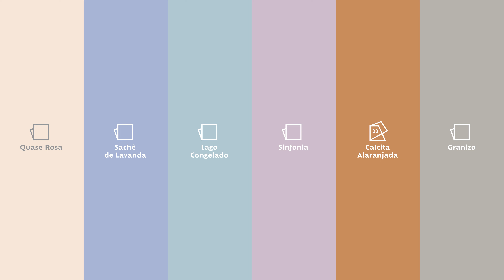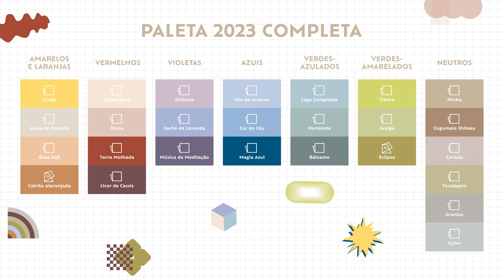SUVINIL REVELA 23+: Tendências de Pintura Para 2023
O Suvinil Revela é o estudo onde apresentamos todos os anos a uma cor tendência e uma paleta de cores que poderão fazer parte da vida das pessoas nos próximos anos.

Os profissionais da pintura são peças chaves nesse processo de escolha da cor, e por isso neste ano trouxemos Leo Alves da Laca Pinturas para apresentar de forma mais simples e detalhada todo o estudo que vai te ajudar a ser um profissional mais preparado para auxiliar seu cliente quando ele quiser escolher cor.

Neste vídeo você vai saber, estar por dentro das tendências e atualizações de cores do mercado para se diferenciar por ser um profissional que domina a ferramenta de cores.

Dá o Play e aproveite.

Torne-se um pintor especialista, obtenha certificados Suvinil e ganhe prêmios, cadastrando-se gratuitamente no

Se conhece alguém que precisa ver esse vídeo, compartilhe.
Deixe um comentário com sua opinião ou sua dúvida.
Adicione a sua playlist se quiser assistir depois!

Tamo Junto!